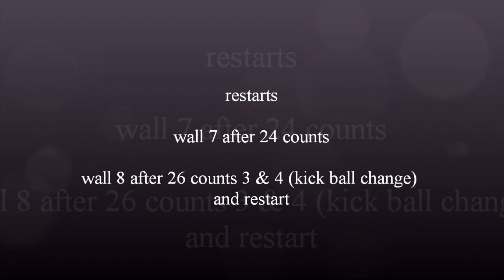New friends - Gary O´Reilly (12/2022) - teach and learn with Anke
Choreo: Gary O´Reilly (12/2022), Music: "New friends" by Lainey Wilson,
32 counts, 4 walls, improver line dance